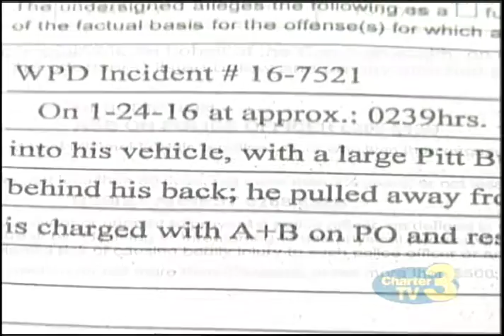WNT Govenor Baker on Tarentino Shooting - May 26th, 2016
Andy Mattison reports- Governor Baker is calling for a full investigation into the shooting death of Auburn Police Officer Tarentino.